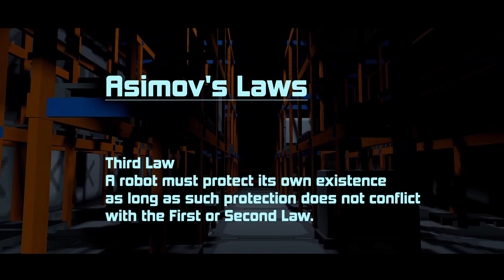Mesimes PT (Trailer)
You go down a elevator to explore an abandoned underground research station. But something is wrong with those robots in there. Can you survive the horror that awaits you down there?

Mesimes PT is a horror survival game with original characters, location and story developed in the Blender Game Engine.

As main features, you can operate EMP turrets in the cameras. In addition, the game has detailed animations and a PS1 graphics style.

This is a passion project that has been in development for 2 years.